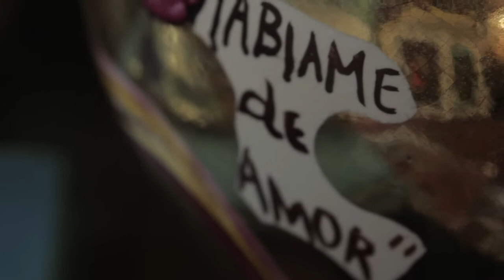Continuar-me [To Continue on]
*Click "Captions" (CC) for English subtitles.

Continuar-me é um filme sobre as artistas plásticas brasileiras Isabelle Tuchband e Verena Matzen. Conhecidas mundialmente por pintarem personalidades como os estilistas Yves Saint Laurent e Diane Von Furstenberg, as artistas organizaram a exposição "Continuar-me" em homenagem ao pintor francês Emile Tuchband, pai de Isabelle.

O galerista Ryo Wakabayashi, de Tokyo, as descreve:

"Como a vida genuína, suas obras são espontâneas, originais, extensões não só de si mesmas, mas do momento, de estilos únicos e inconfundíveis, odisseias da efemeridade humana, do credo, da esperança. Verena pinta a luz de seus suspiros; Isabelle, a força de suas certezas."

"To continue on" film is about renowned brazilian artists Isabelle Tuchband and Verena Matzen. Famous for painting the stylists Yves Saint Laurent and Diane Von Furstenberg, they organized the art show "Continuar-me" (To continue on) paying homage to Isabelle's father, french painter Emile Tuchband.

Tokyo gallery curator Ryo Wakabayashi describes them:

"As in life itself, their work is spontaneous, original, and extensions not only of themselves, but of the moment. Unique and unmistakable styles, human infirmity odysseys of belief and hope. Verena paints the light in her breath; Isabelle, the strenght of her assurances."

Direção: Fabio Meirelles e Marilia Meirelles
Filmado no Atelier Cité, São Paulo - Brasil.

Músicas/ Music:
Sigur Rós - Vaka
Nils Frahm - Familia
Yeasayer - Red Cave

"Jose e Pilar" um filme de / a film by Miguel Gonçalves Mendes.